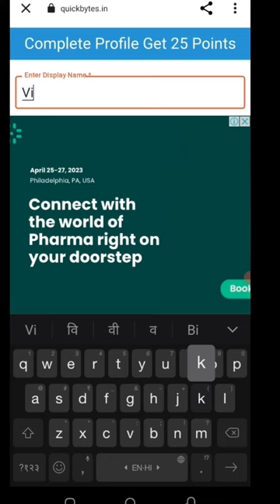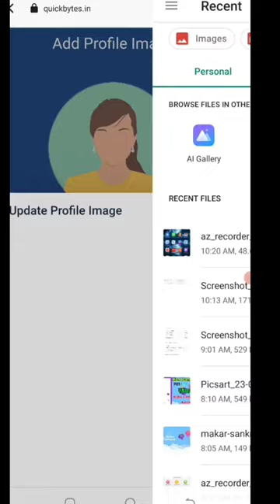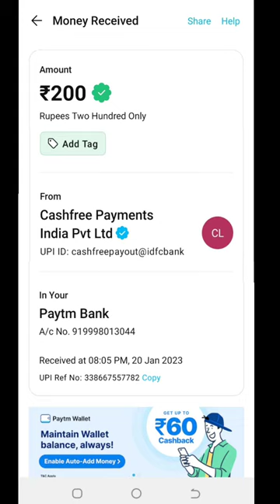🤑Today New Campaign Loot Offer ₹+200₹+200₹ Instant Paytm Cash || Tasks💰Campaign BUG|| New Paytm app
yah offer khatm ho gaya hai dusra offer active hai uska video link niche

paytm loot
new loot
campaign loot
10rs instant paytm cash only
miss call
misscall offer
new missed call offer
paytm cashback
missed call
digitaltak press
1 miss call
new offer
new offers
2023 new earning app
paytm offer
paytm offers
paytm offers today
short
shorts video
lifafa
earning rajib
2022 miss call offer
paytm
new paytm offer